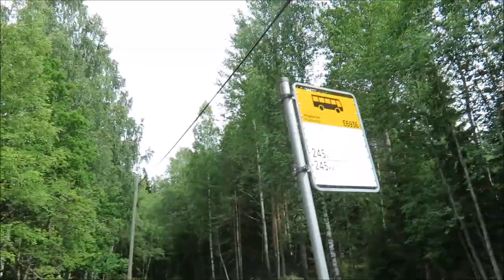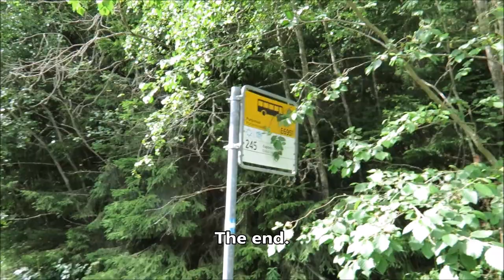Overnighter at Nuuksio National Park, Finland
This is a film of an overnight hike I did on the 29th and 30th of July 2017 in Nuuksio National Park. Nuuksio is a beautiful park, very close to Helsinki. It is a popular park, but I went for the part where there are no popular dayhikes. I met only a handful of people during these 2 days.

I stayed overnight at the camp spot at Valkealampi. It is small and you can't make a reservation for it. There are no facilities and it is awesome!

If you would also like to hike this hike, you can find the gpx file here:

You can reach the starting point of this hike by public transport. Bus 245A is a direct service from the Espoo train station to the bus stops at the start and end of the hike: Hogbacka and Punjonsuo.

My gear:
Lowe Alpine Airzone Quest 37 - backpack (discontinued)